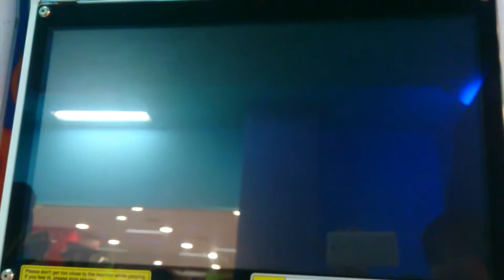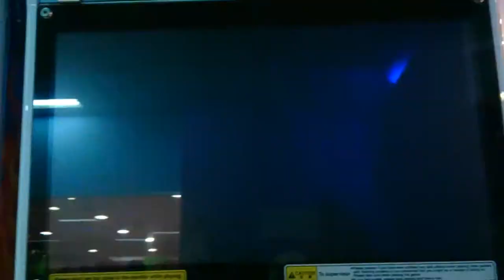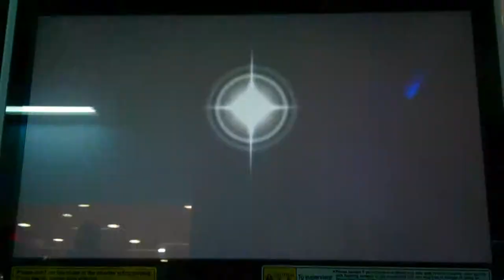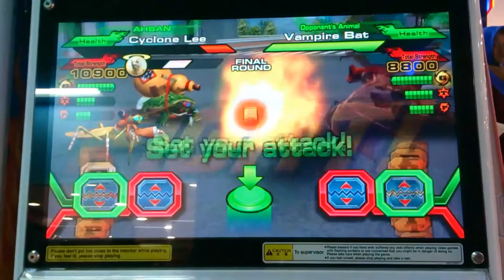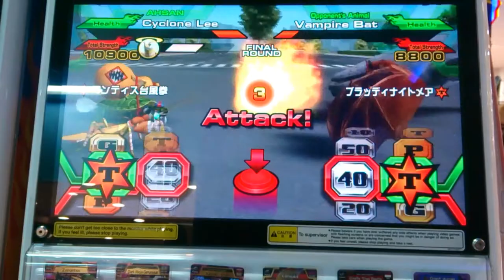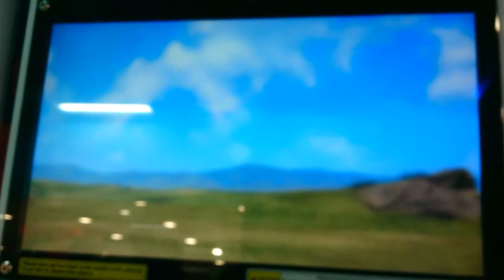Animal kaiser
Cyclone lee